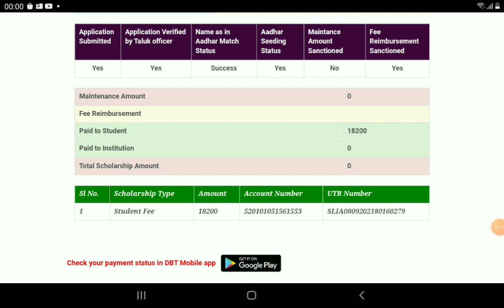SSP NEW UPDATE|SSP SCHOLARSHIP UPDATE|SSP LATEST UPDATE|students solution